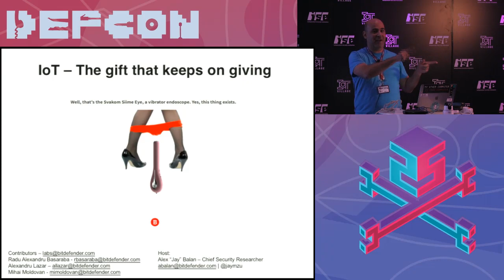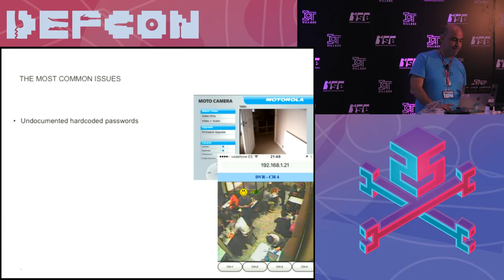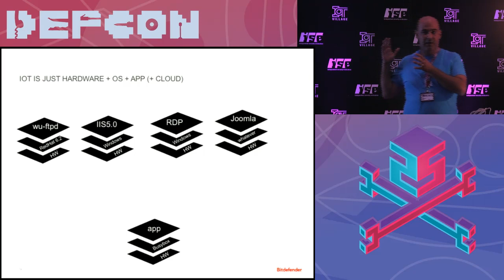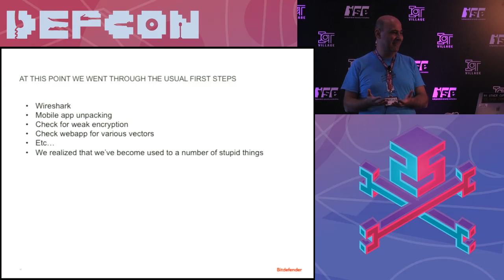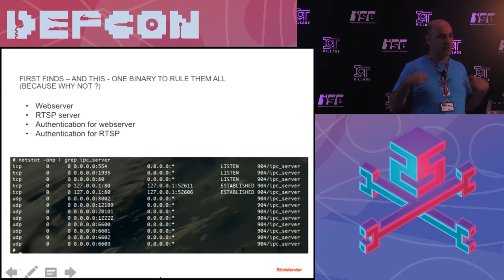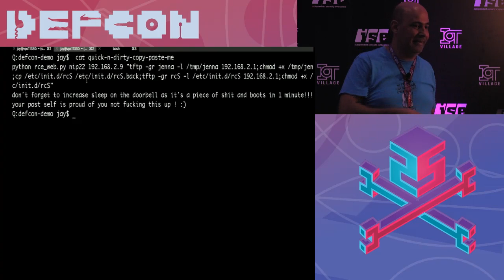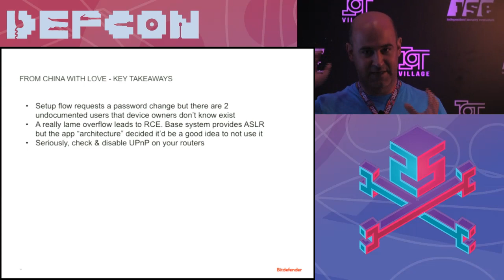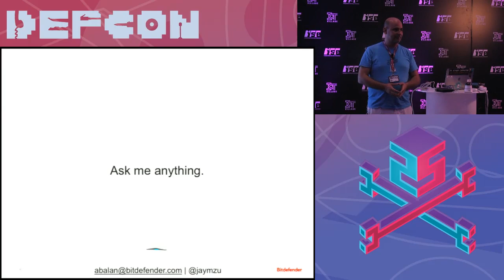DEF CON 25 IoT Village - Alex Jay Balan - IoT: The Gift That Keeps on Giving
Currently, all known IoT botnets harvest zombies through telnet with hardcoded or weak credentials. Once this bubble bursts, the next step will be exploiting other, more evolved vulnerabilities that can provide control over a large number of devices. In this talk, we'll take a glimpse into that future showing our research on a RCE vulnerability that affects more than 175k devices worldwide